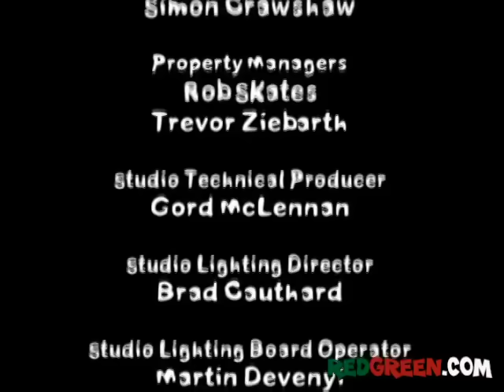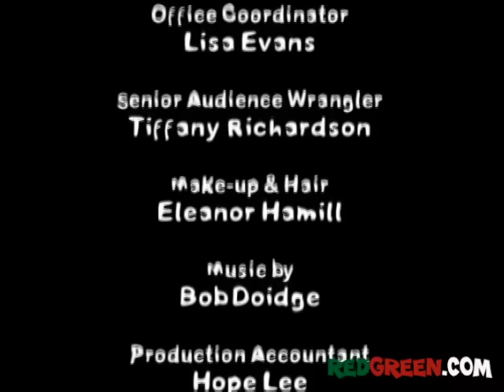The Red Green Show Ep 291 "There's No Place Like The Home" (2005 Season)